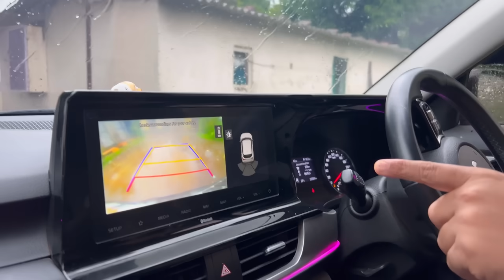बघा मी prawns 🍤 बनवले 😁 वहीनी बघतच बसली😂￼